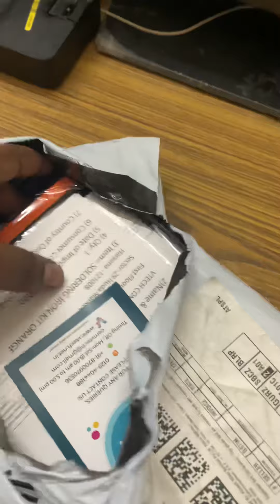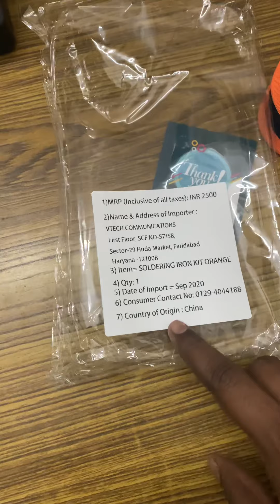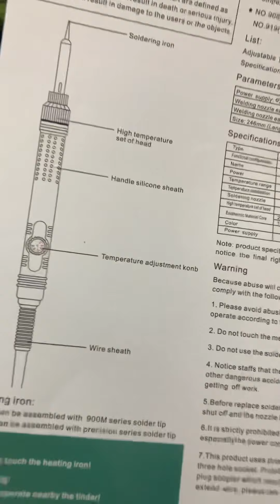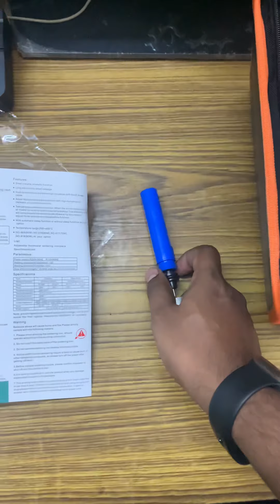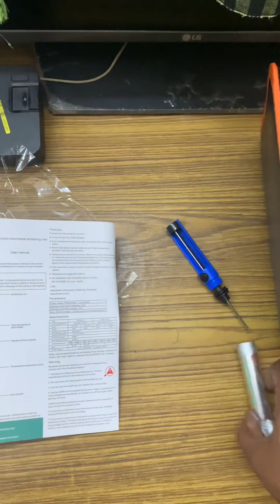Best soldering kit from Amazon